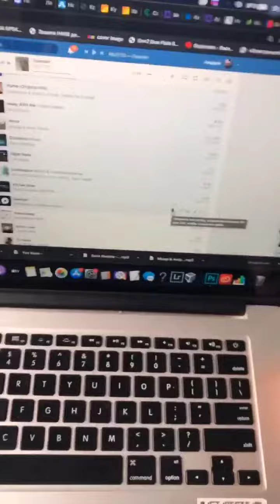Андрей Астапов (Instagram stories от 13.10.20)